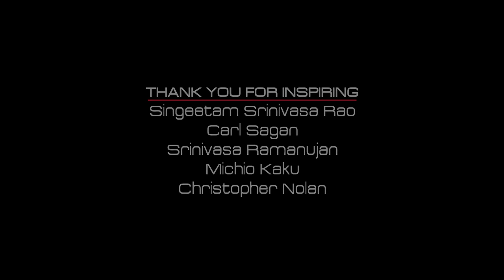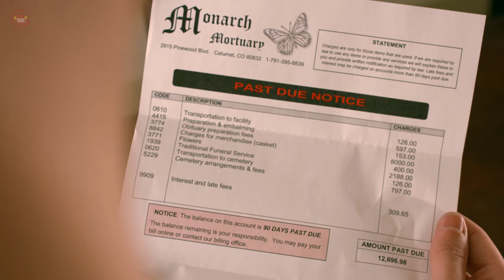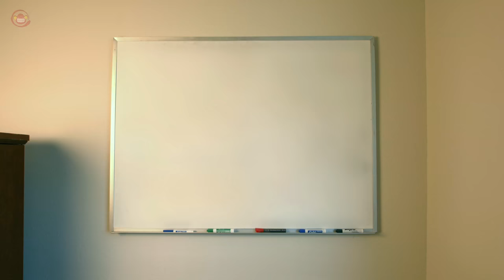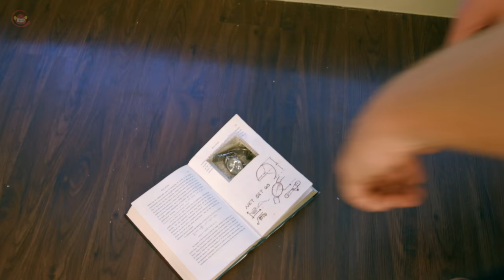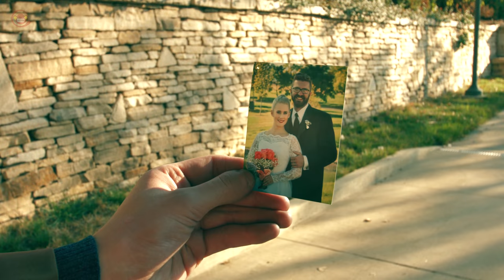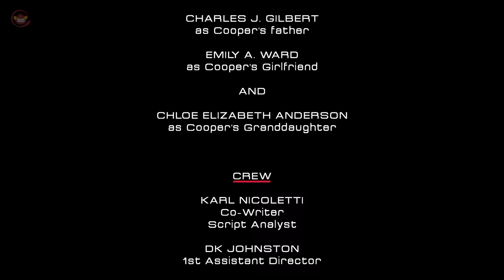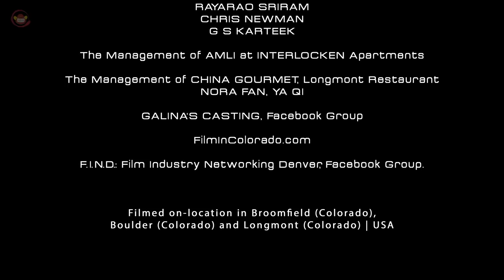River Of Time Sci-Fi - New English Short Film 2018 || Directed By GSS Santosh Kumar || Silly Shots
River Of Time Sci-Fi | English Short Film directed by GSS Santosh Kumar

"RIVER OF TIME" is a time travel based sci-fi/drama IndoHollywood short film made with cast and crew from Denver, USA and Hyderabad, INDIA. It has been screened at several International film festivals and was awarded 'BEST INNOVATIVE FILM' at Chatrapathi Shivaji Pune Film Fest and 'SPECIAL MENTION FOR EXCELLENCE' at Dada Saheb Phalke Film Festival, and officially selected to several International Film Fests.

Main cast -Josh Outzen, Seth Palmer Harris
Supporting Cast - Sarah Jain Barrett, Chloe Elizabeth Anderson
Charles Gilbert, Tiffany Conard, Emily Ward
Other cast - Sudheera Hemanth, Hemanth Patnala, Emily Jensen, Eugene Collins, Yuan Liu

CREW ::
Written & Directed: GSS Santosh Kumar
Exec. Producer: Hemanth Patnala
Co-writer: Karl Nicoletti
DoP: Luke Ostermiller
1st AD: D.K. Johnston (Asst. Director)
2nd AD: Emily Ward (Asst. Director)
Edit | VFX | DI: Hari Krishna Puni
Production Sound Mixers: Bryan Rothrock & Elizabeth Dolton
1st AC Sean: W. Linton (Asst. cameraman)
Makeup: Jamie Frasier
Sketch artist: Maya Raju Artist
Sound Mix: Sainath Parthagunta (RN Studio)